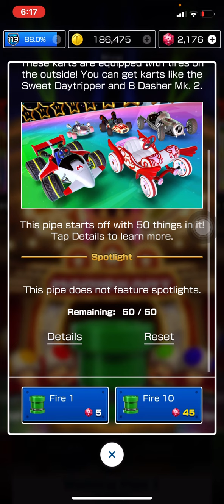Mario Kart Tour Should You Pull For The Open-Wheel Pipe????